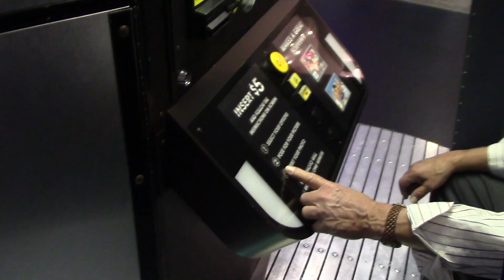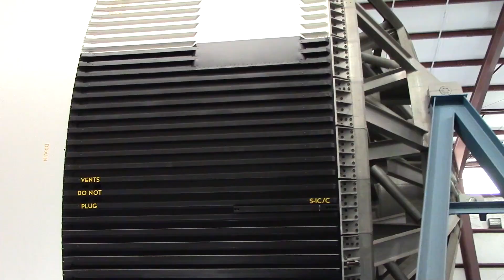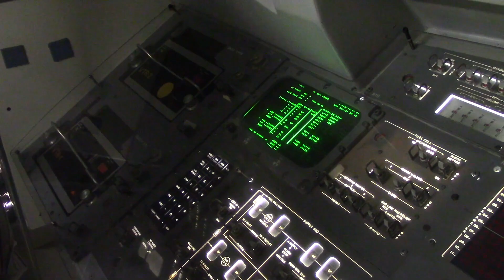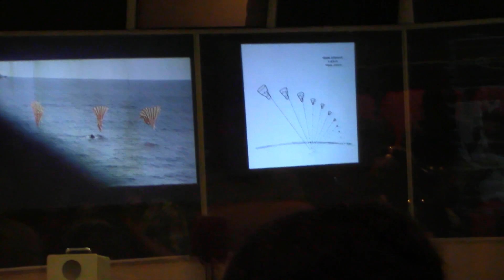Space Center Houston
Gail, Dad and I visit the Space Center in Houston! See the main Exhibit Hall, the historic Mission Control room where space flights were monitored, training facilities and Rocket Park. See the GIANT Saturn V rocket in its dedicated complex. Next, check out the Space Shuttle exhibit. Then, see the truth behind what really happened during the first moon landing in 1969. Finally see the advanced humanoid-like robot that will help future astronauts explore the heavens!